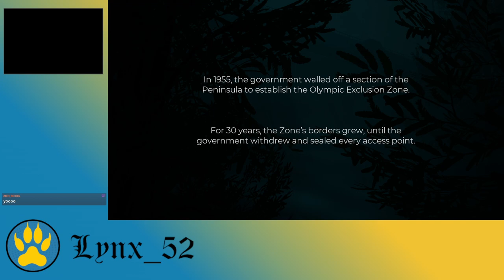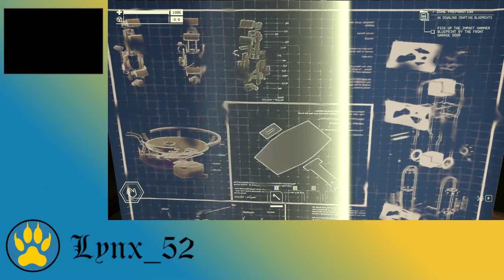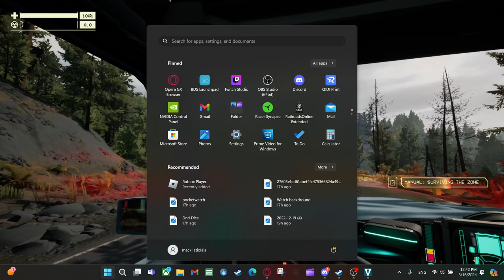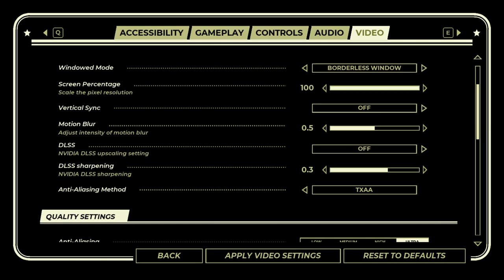Pacific drive EP1: Meeting Mercy